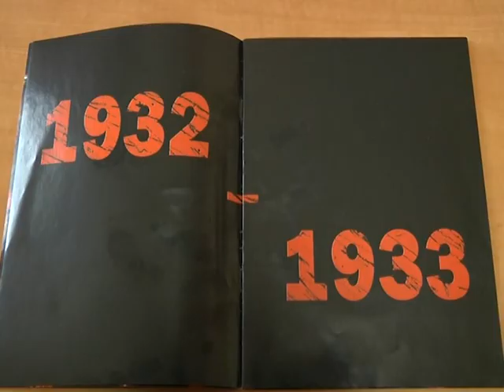24 листопада - 80-річчя Голодомору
24 листопада Україна відзначить скорботну дату - 80-річчя голодомору 1932-33 років. Цього дня о 16 годині по всій країні буде хвилина мовчання, перервуть свою роботу державні установи та підприємства, а також зупиниться громадський транспорт. На знак скорботи 24 листопада в Україні приспустять державний прапор, обмежать розважальні заходи і запалять поминальні свічки. У Тернополі скорботна акція "Запали свічку" розпочнеться о 15:30 на Театральному майдані міста.